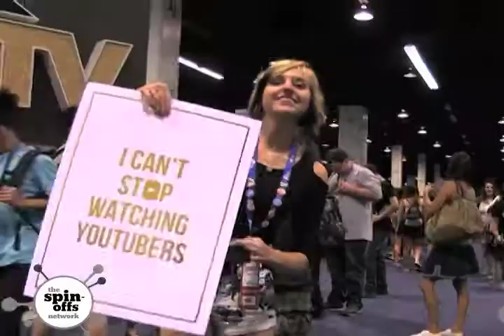VidCon 2014 Wrap-up and Fan Shoutouts!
Hey guys! Jenni here! Just wanted to let all of you know what a wonderful time I had at VidCon! It was SO GREAT to meet all the fans and to make so many new friends! Thanks to everyone that stopped by the Spin-Offs Network booth! So many beautiful faces ;)

LoveLoveLove,
J